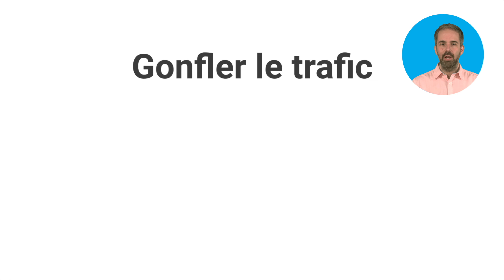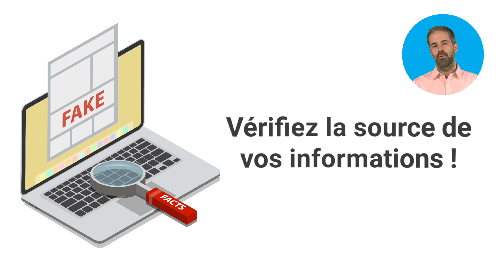Définition FAKE NEWS - Market Academy par Guillaume Sanchez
Une FakeNews est comme son nom l'indique une fausse information ou "intox". Elle peut être involontaire par manque de sources ou d'informations fiables,
mais dans une majorité des cas elle est volontaire dans le but de nuire.

Vous avez besoin d'un site e-commerce ou d'effectuer la refonte de votre boutique ? Contactez-nous !